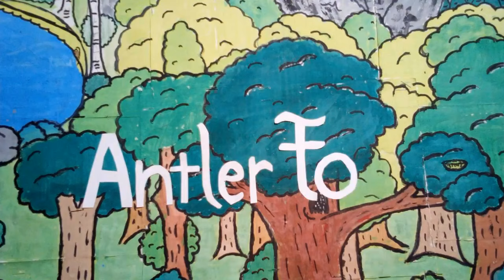DEER TALES. s02. ep02. Night in the woods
happy halloween.

here is the evening.  with our little friends we can see who is sleeping and we can admire the wonders of the night forest.